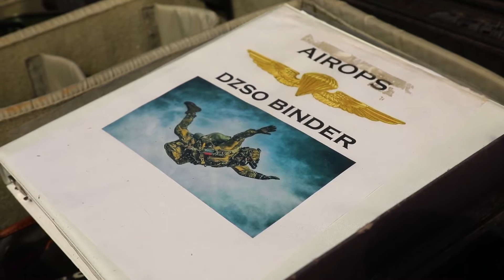Special Ops Over MCTAB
U.S. Service members with Special Operations Command, Pacific and Seal Delivery Vehicle Team 1 conduct parachute operations around Marine Corps Training Area Bellows, June 19-20, 2019. The units worked with Marine Medium Tiltrotor Squadron 268 and Marine Heavy Helicopter Squadron 463 to become more proficient in parachute operations.